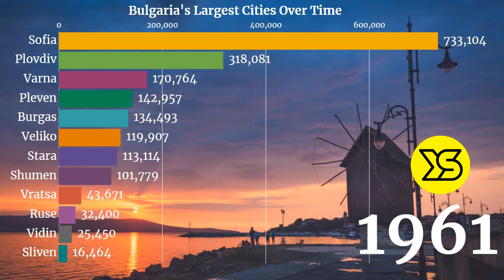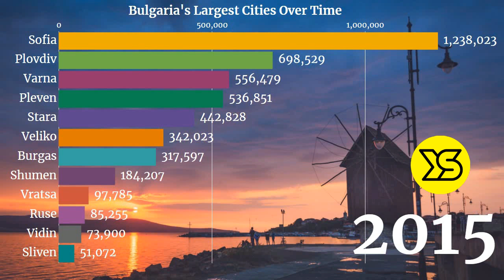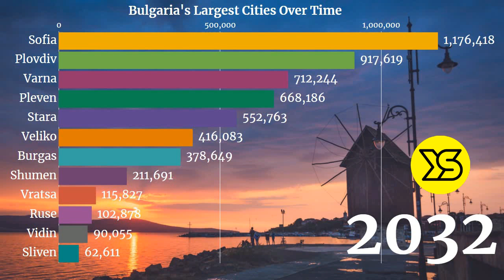🇧🇬 Largest Cities in Bulgaria by Population (1950 - 2035) | YellowStats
This video show animated stats of population of largest cities of Bulgaria. Bulgaria is a Balkan nation with diverse terrain encompassing Black Sea coastline, a mountainous interior and rivers, including the Danube. A cultural melting pot with Greek, Slavic, Ottoman, and Persian influences, it has a rich heritage of traditional dance, music, costumes, and crafts. At the foot of domed Vitosha mountain is its capital city, Sofia, dating to the 5th century B.C.
Capital: Sofia
Dialing code: +359
Currency: Bulgarian lev
Population: 7 million (2019) Eurostat
Official language: Bulgarian